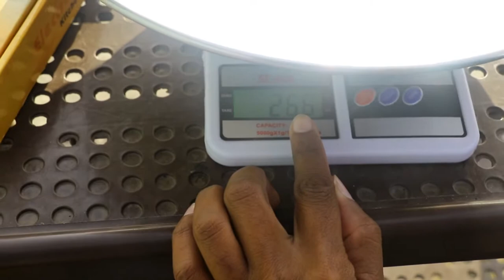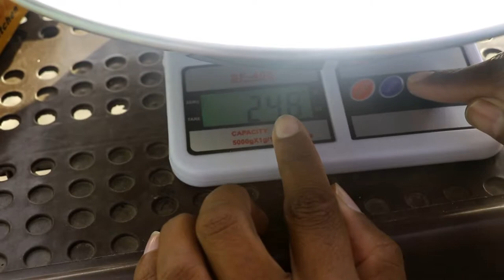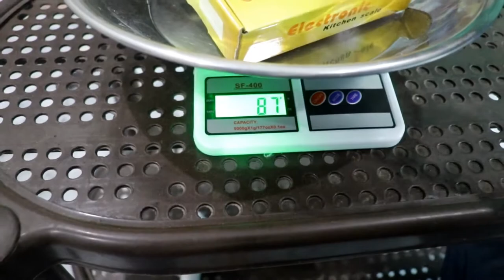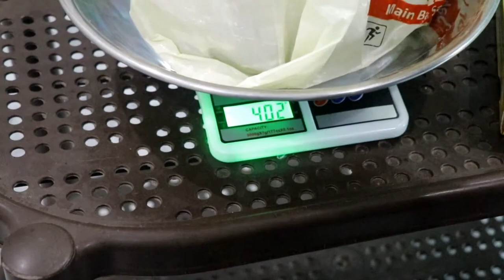Mini Kitchen Scale Weight Machine Unboxing & Review Rs 400 Rupees ONly in Pakistan